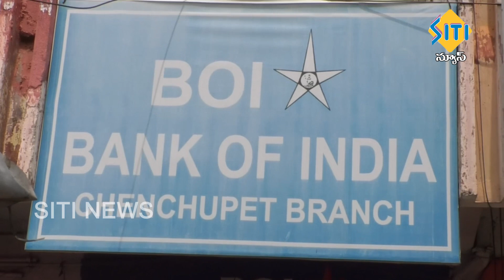TENALI SITI NEWS 05 10 2020 7 30 PM NEWS 1